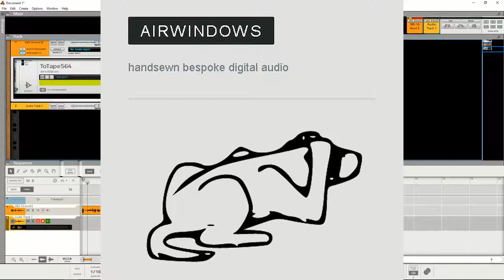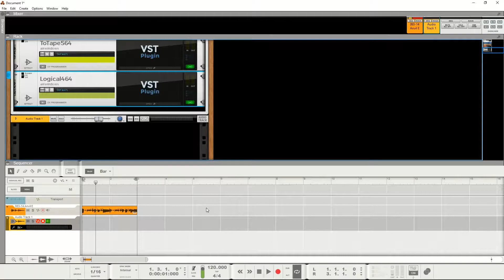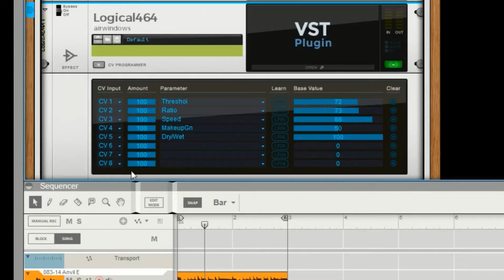How to Use Airwindows VST in Reason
If you're not familiar with Airwindows audio plug-ins (VST, AU, etc) you should be.  Chris Johnson is making some of the most useful, very specifically purposed, plug-ins out there - and he's doing it for damn near free.

They are a little unusual in execution, but once you get used to his method you'll wonder why more people aren't doing it his way.  This is the first video in what promises to be a long series in which I'll go over this and many, many more plug-ins made by Airwindows and many others.